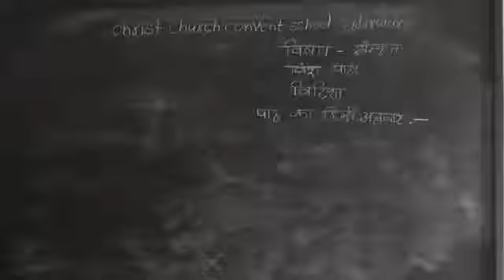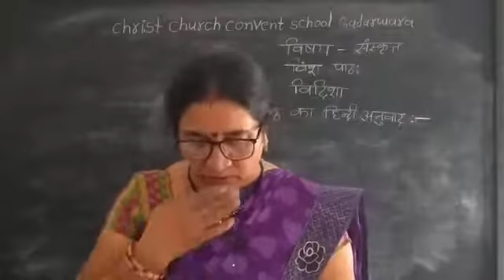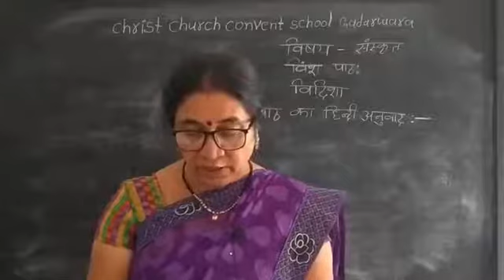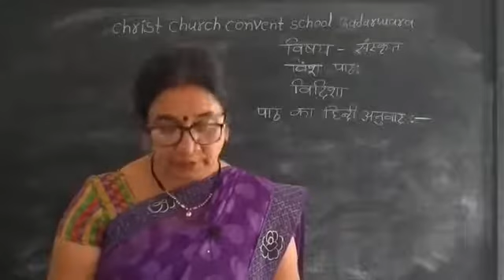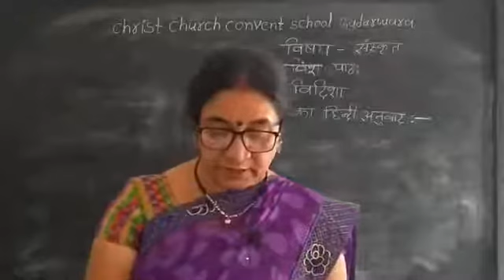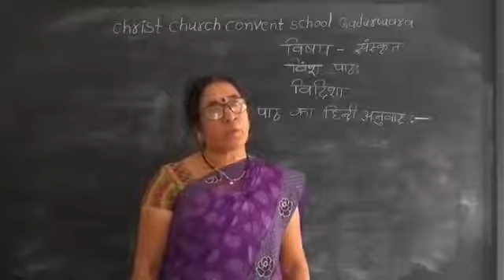Class 10 Sanskrit Lesson 20 विदिशा Part 1 By Shivkumari sonakiya CCCS Gadarwara